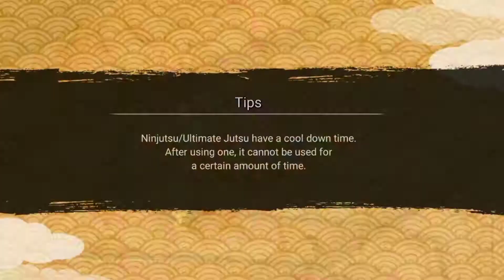Complete All Out Mission No. 6 Stage 6 Fortress Battle | Naruto X Boruto Ninja Voltage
Complete All Out Mission No. 6 Stage 6 Fortress Battle

Halo guys video kali ini aku akan menyelesaikan All Out Mission No. 6 di Stage 6 (Fortress Battle), Mau tahu keseruannya? Simak video ini sampai selesai